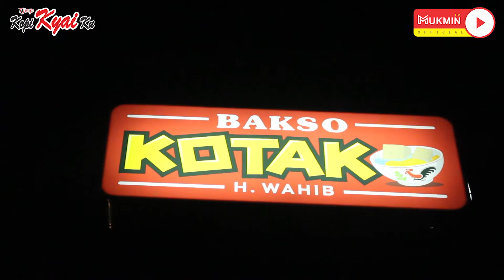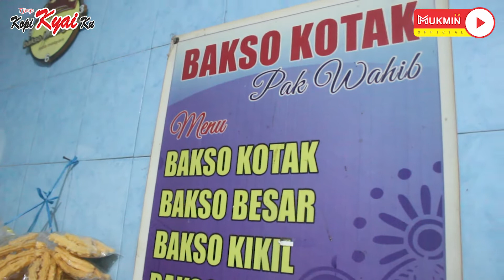BAKSO KOTAK PAK WAHIB MAKNYUSSSS....